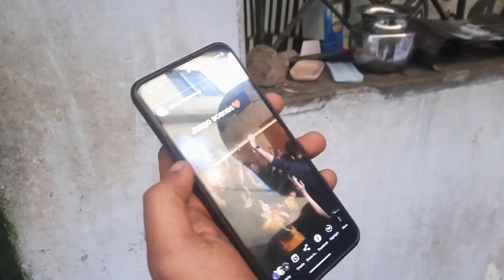BARAT AUR DANCE @SHADI @PUNJABI WEDDING SURJEET SINGH VLOGS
SurjeetSinghVlogs. Travelling Vlogs. Family Vlogs. Lifestyle Vlogs. Working Site Vlogs.